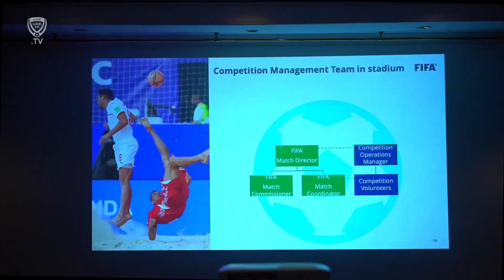الاتحاد الدولي لكرة القدم يُنظم ورشة عمل خاصة لمرافقي المنتخبات الوطنية المشاركة في المونديال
الاتحاد الدولي لكرة القدم وبالتعاون مع اللجنة المنظمة المحلية لبطولة كأس العالم لكرة القدم الشاطئية الإمارات 2024™ FIFA يُنظم ورشة عمل خاصة لمرافقي المنتخبات الوطنية المشاركة في المونديال ، تناولت واجباتهم الرئيسية خلال البطولة ..